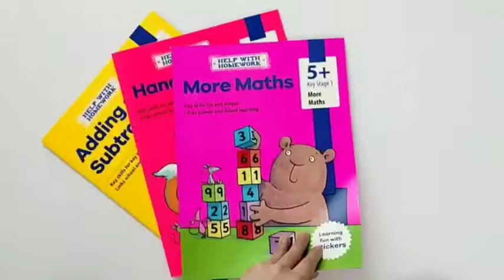Help With Homework Spelling, Adding ans Subtracting, Handwriting, More Maths 5+ Workbook